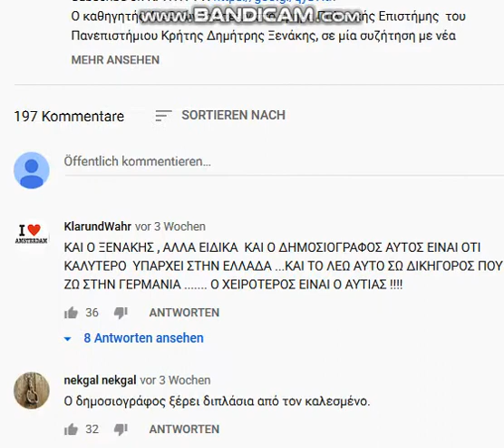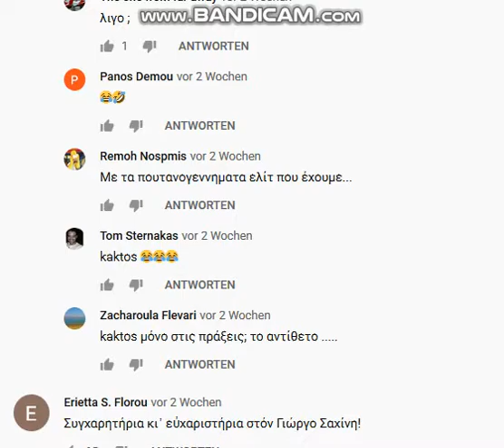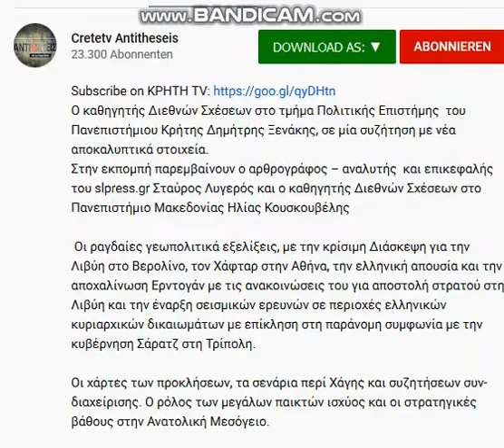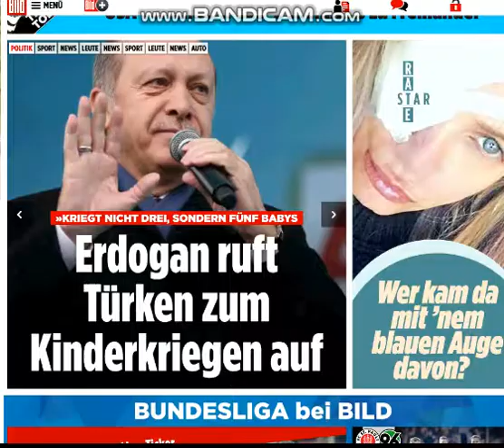2020 02 09 10, news gr & de